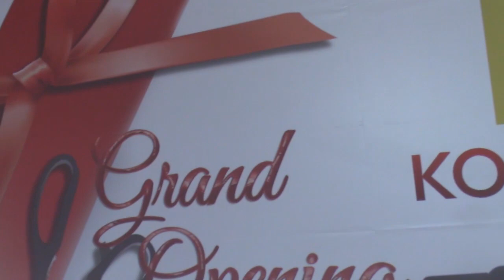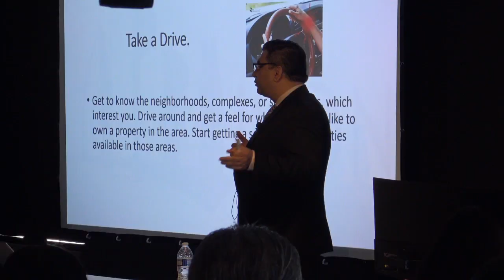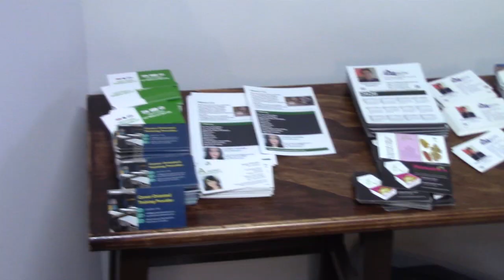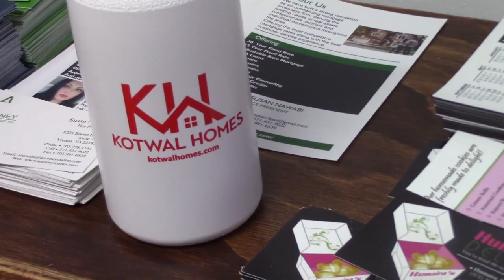در عمل باید عشق ورزیدن گفت وگو را بیا تما کنیم.